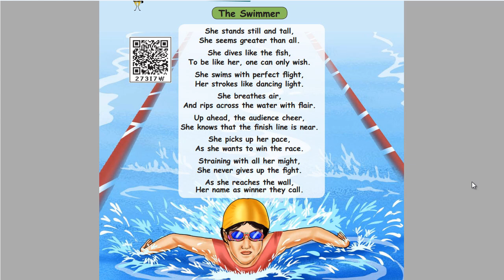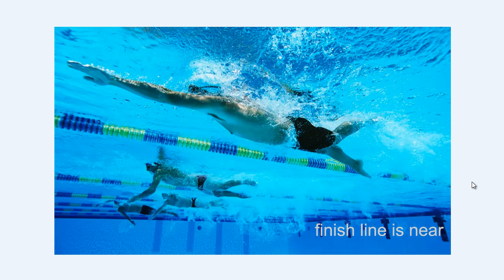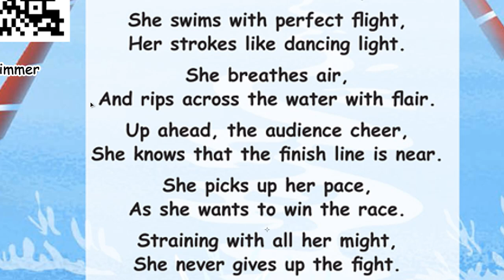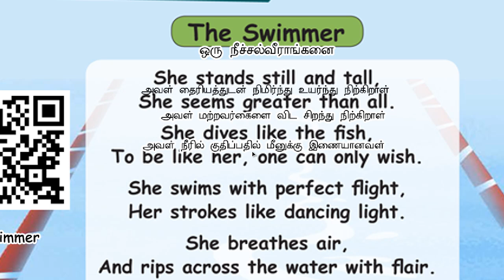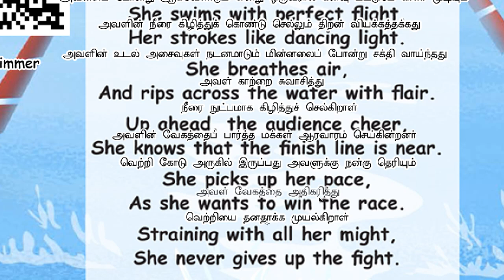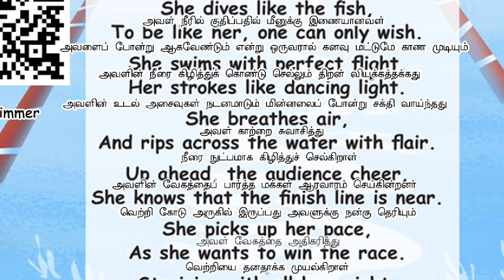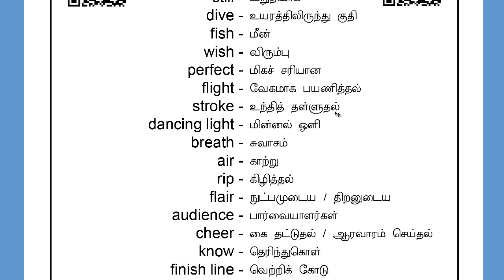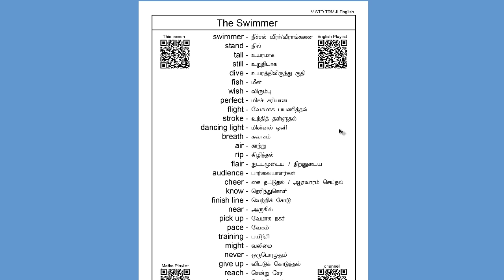THE SWIMMER - Poem | V STD | TERM 2 | ENGLISH (தமிழ் மொழி பெயர்ப்புடன் )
THE SWIMMER -TRANSLATION